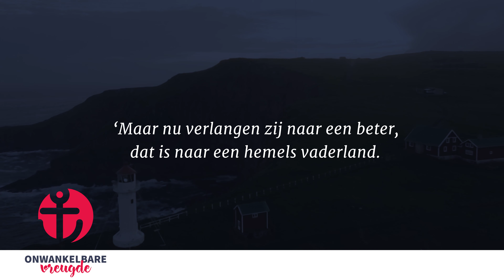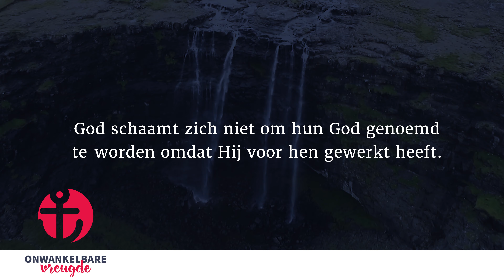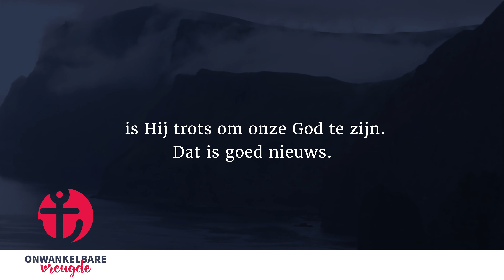4 juni | Waar God trots op is | 'Onwankelbare vreugde' - John Piper